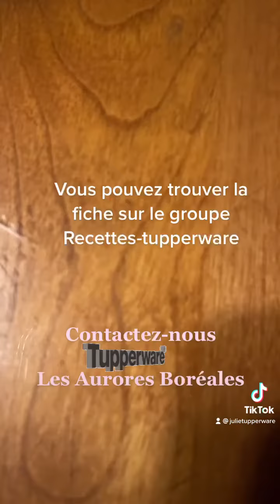Relish maison, mandoline Tupperware,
Julie Girard, Directrice Tupperware